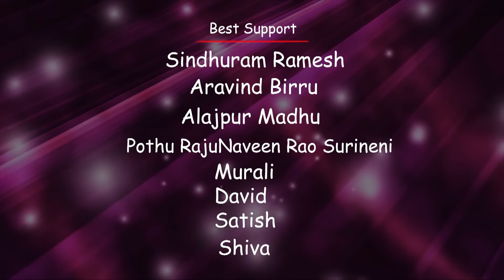Jabardasth Rajamouli Video Songs | Unnadira Chinnadi Unnadira | Lalitha Audios And Videos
Song Details

 Lyrics.Singer, Hanmanth Yadav

Music.Bharat mekala
Camera : Kumar N
Producer: D Vinod Kumar Sa

For more latest audio & Video songs:

Label: Lalitha Audios And Videos